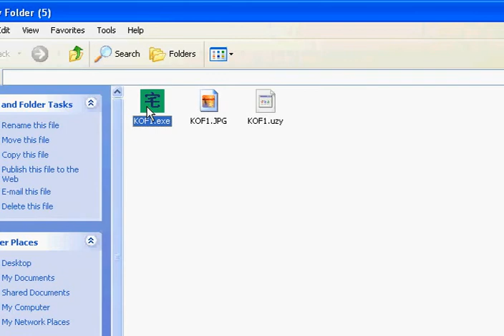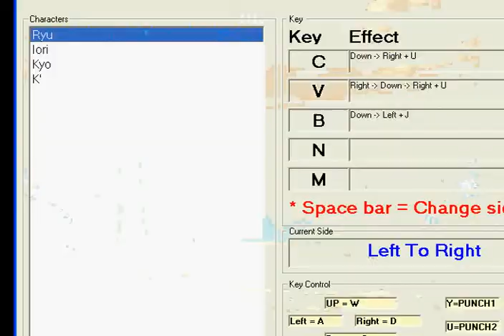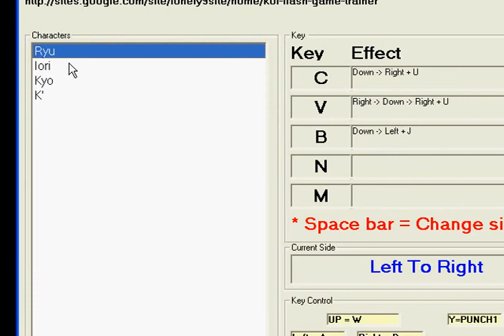King of Fighters (Flash Game) Trainer